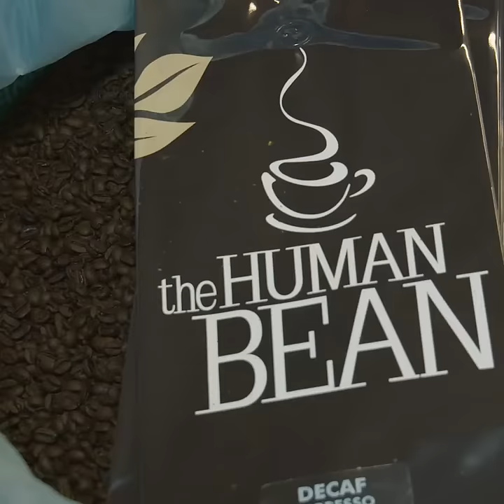The Human Bean Coffee Roasting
We roast all of our Farm Friendly Direct coffee at our own Roaster.  We combine traditional roasting methods with modern technology to make every cup of coffee great!